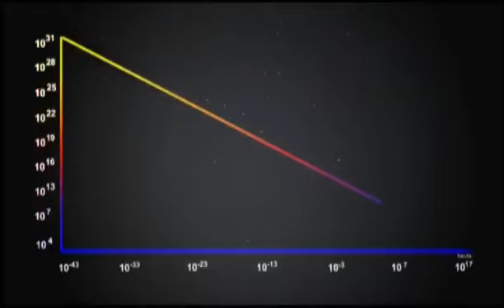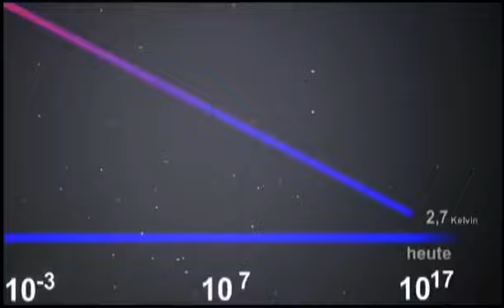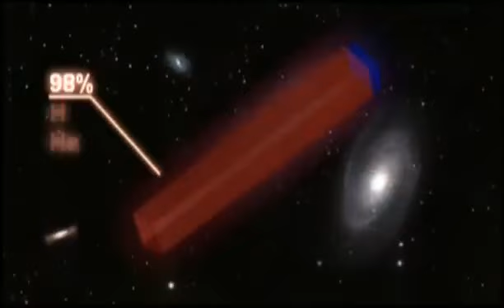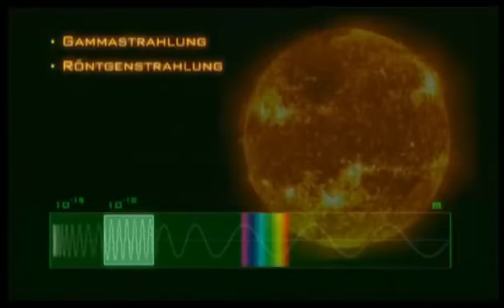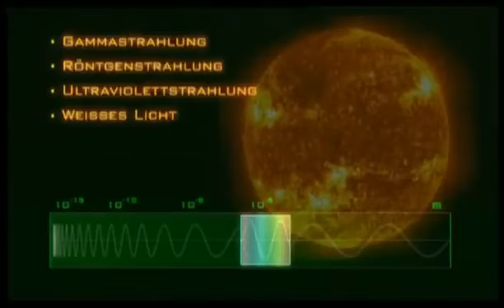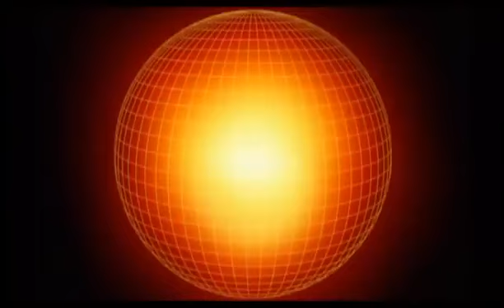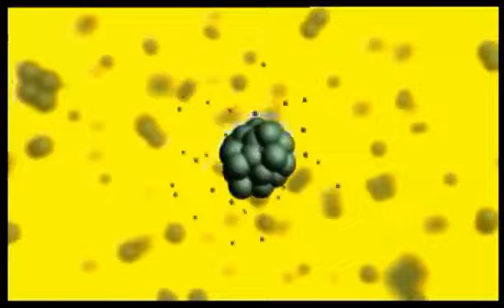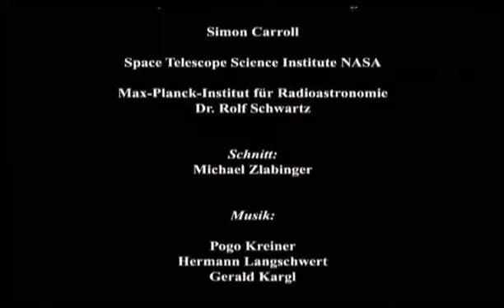Die Schöpfung - Spacedokumentation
Die Schöpfung aus dem Weltraum. Ein Dreiteiler schön verpackt in einem Film.